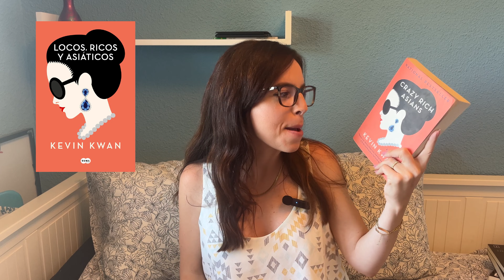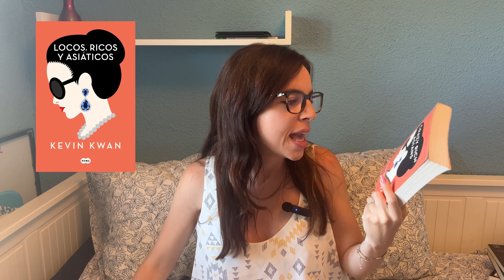📚 LIBROS POCO CONOCIDOS que me encantan | Novelas OLVIDADAS que recomiendo mucho I 💥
Este verano pasé unos días en la casa de mis padres y me reencontré con un montón de libros que leí hace tiempo y que me encantaron. 👇👇 Toda la info de los libros mencionados aquí 👇👇

Son novelas de las que no se habla demasiado por redes por lo que aprovecho para quitarles el polvo y animaros a leerlas.

📚Libros mencionados en este video (por orden de aparición):
Si compras a través de estos enlaces, sin que a ti te cueste nada, yo recibiré una pequeña comisión que me ayuda un montón.

✨Esfera - Michael Crichton
✨Ojos de agua - Domingo Villar
✨La playa de los ahogados - Domingo Villar
✨El último barco - Domingo Villar
✨La hija de Robert Poste - Stella Gibbons
✨Flora Poste y los artistas - Stella Gibbons
✨Locos, ricos y asiáticos - Kevin Kwan
✨Lunes de ceniza - Kathy Reichs
✨Tras la huella de Cristo - Kathy Reichs
✨Informe Brennan - Kathy Reichs
✨After Dark - Haruki Murakami

00:00 - Intro
00:30 - Esfera
04:30 - Trilogía Leo Caldas
08:15 - Bilogía Flora Poste
10:52 - Locos, ricos y asiáticos
12:48 - Kathy Reichs
15:28 - After Dark

🥦 Si quieres apoyarme o simplemente cotillear mi wishlist:

🌊 ¡Millones de gracias por estar aquí!